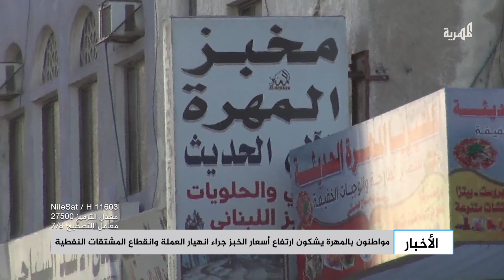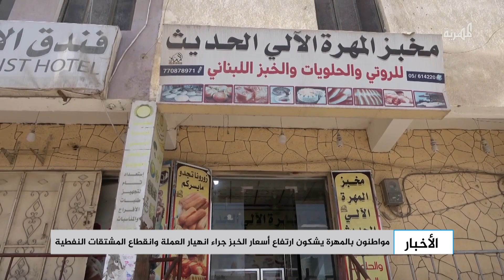مواطنون في المهرة يشكون ارتفاع أسعار الخبز جراء انهيار العملة وانقطاع المشتقات النفطية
يشكو المواطنون في مديرية الغيضة عاصمة محافظة المهرة، من ارتفاع أسعار الخبز، جراء الانهيار المستمر للعملة المحلية مقابل العملات الأجنبية، والانقطاع المتواصل للمشتقات النفطية.